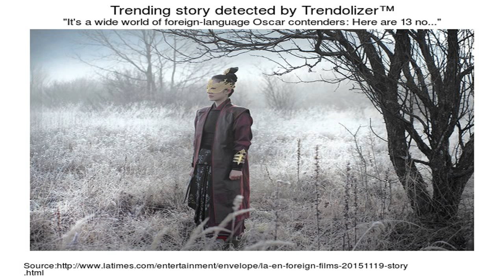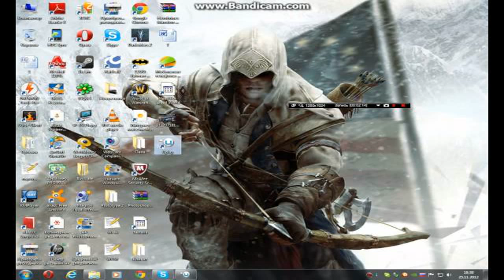Assassin'S CREED - Brothers (most real assassin moves)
For more check our facebook page or visit our web THIS IS JUST OUR FAN VIDEO,